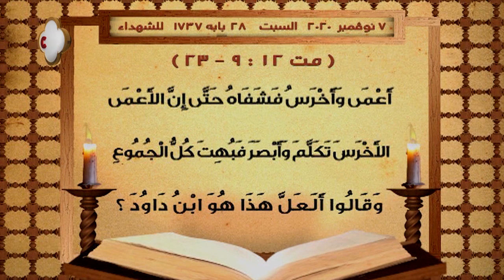إنجيل قُداس | يوم السبت 28 بابه 1737 للشهداء | الموافق 7 نوفمبر 2020 ميلادية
يمكنكم متابعة القناة من خلال:
أو من خلال الترددات التالية:
القمر الصناعي: النايل سات 10815 أفقي
القمر الصناعي: الهوت بيرد 11179 أفقي